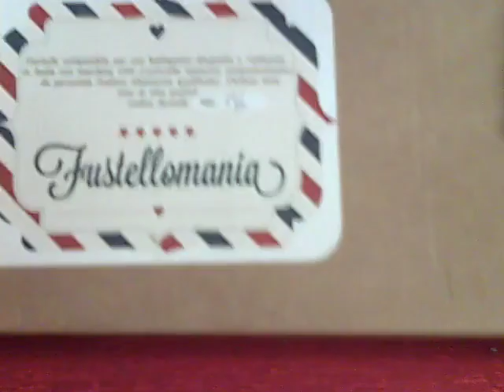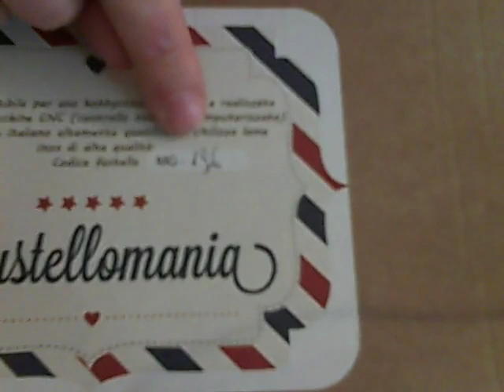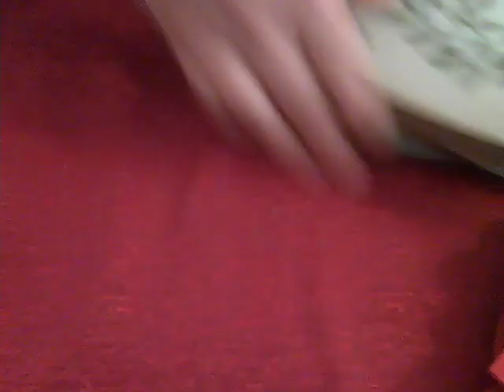tutorial come realizzare una lanterna in feltro con rose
➡️ etsy shop